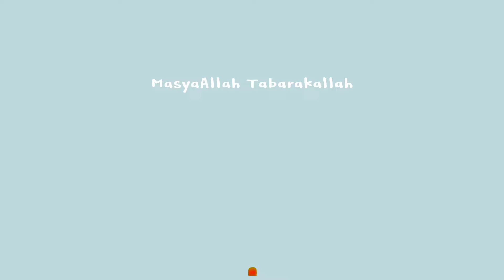PAGI SIBUK TAPI BAHAGIA! BIKIN SARAPAN, VACUUM TIME, BELANJA 35RB JADI 3 MENU MASAKAN SEDERHANA